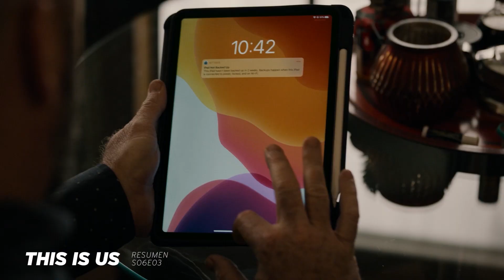THIS IS US 6x03 | DIVORCIO de KATE y TOBY: POSIBLE RESPUESTA | RESUMEN | Temporada Final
El FUTURO de JACK DAMON, el HIJO de TOBY y KATE: ¡REVELADO!

Además, la trama de este episodio de divide en cuatro historas vinculadas a padres e hijos... y un llamado telefónico con un SORPRENDENTE FINAL.

No estoy preparado para que esta serie termine.